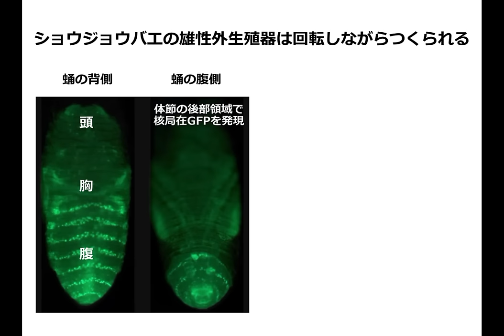雄ショウジョウバエの蛹における外生殖器の回転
ショウジョウバエの雄の蛹期では、外生殖器が頭尾軸に対して右回りに一回転し、その結果、輸精管が後腸の周りに巻き付くような形になる。外生殖器が回転するためには、それを取り囲む上皮細胞が、集団で一方向に移動する必要がある。理研CDBの研究チームは、上皮における左右非対称な細胞の配置換えが、細胞集団の自律的な一方向への移動をもたらしていることを明らかにした。

組織形成ダイナミクス研究チーム（倉永英里奈チームリーダー）：